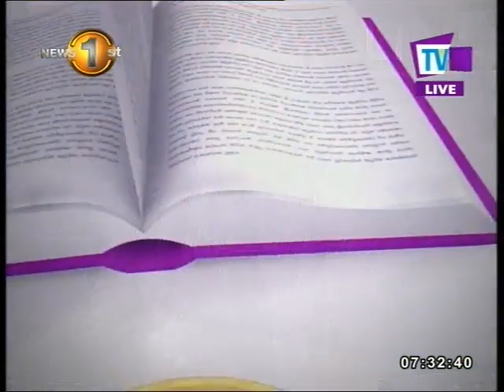NewsLine: Is No Confidence Motion the most serious matter at the Parliament? - Min. Faiszer Mustapha